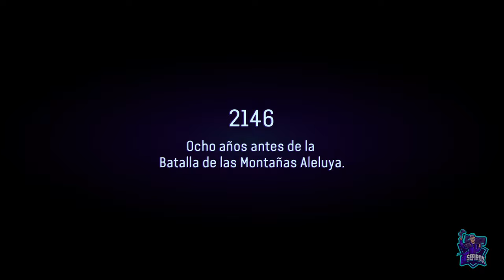Despertar y Pandora - #1 - AVATAR: FRONTIERS OF PANDORA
Despertar y Pandora